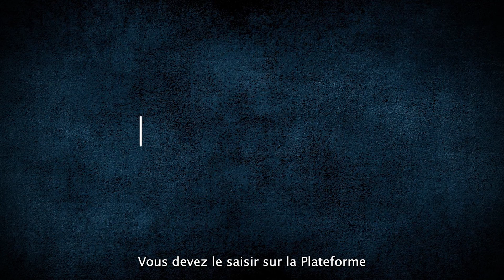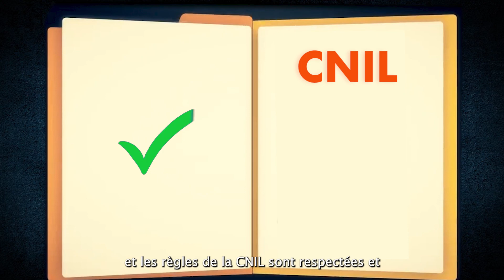Les parrainages, comment ça fonctionne ?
Les parrainages, c'est la possibilité pour les citoyens et citoyennes de désigner leurs candidats et candidates préférés pour l'élection présidentielle de 2022. Mais concrètement, ça fonctionne comment ? Inscription, sécurité, numéro de téléphone, on vous dit tout dans cette vidéo !